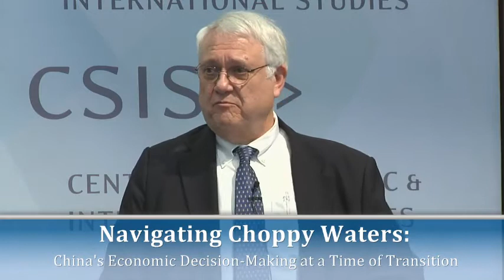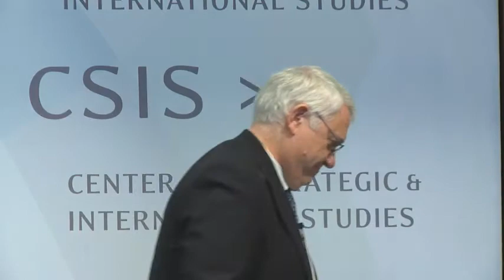Navigating Choppy Waters: Madeleine Albright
After 35 years of spectacular growth, the Chinese economy is in the midst of a challenging transition toward a “new normal.” Even as President Xi Jinping has put forward an ambitious and far-reaching economic reform agenda, implementation is struggling against the backdrop of slowing growth and a more pluralized political economy. Whether or not Beijing succeeds or fails in its efforts, China’s economic trajectory in coming years will have a substantial impact on the prospects for U.S. and global growth, as well as on broader American interests in the Asia-Pacific region and the world. The Simon Chair has recently completed a two-year study of China’s economic decision-making designed to shed light on this important topic and help inform U.S. economic strategy towards a rapidly changing China. We hope you will join us for the rollout of the results of this study and a stimulating discussion of China’s political economy.

Welcoming Remarks and Presentation of Key Findings:

William E. Simon Chair in Political Economy, CSIS

Panelists: Economic Policymaking in China

Kenneth G. Lieberthal
Senior Fellow, Foreign Policy Studies, Brookings Institution

He Fan
Senior Research Fellow, Institute of World Economics and Politics, Chinese Academy of Social
Sciences; Senior Economics Fellow, Institute for New Economic Thinking

Charlene Chu
Partner, China Banks, Autonomous Research

Christopher K. Johnson
Senior Adviser and Freeman Chair in China Studies, CSIS
Moderated by:

Keynote Presentation:
Madeleine Albright
64th Secretary of State; Chair, Albright Stonebridge Group

Introduction by:
John J. Hamre
President, CEO & Pritzker Chair, CSIS